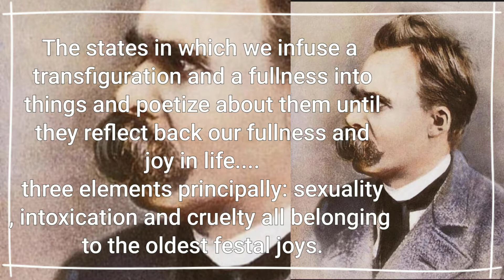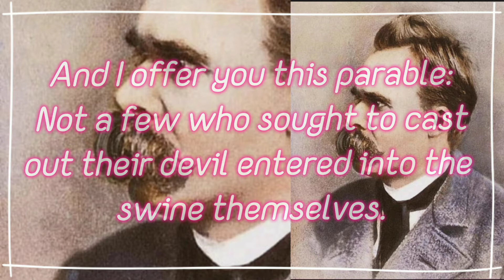Friedrich Nietzsche Quotes On Brahmacharya, Sexuality and Nofap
Friedrich Nietzsche Quotes On Brahmacharya, Sexuality and More

A list of Quotes by Friedrich Nietzsche On Brahmacharya, Sexuality and Nofap